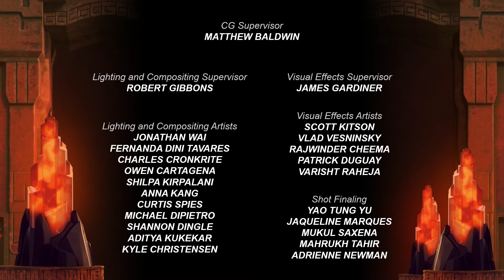KONG: King of the Apes | S02E04 | Redemption | Amazin' Adventures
Kong and his friends are summoned to New York by the world's leaders to be honored as heroes in a ceremony transmitted around the globe. Lukas and the others are overjoyed by the recognition, but all they really want to do is get back home to their loved ones. Their departure is postponed when Botila arrives, threatening the international dignitaries and displaying alarming new abilities.

KONG: King of the Apes | S02E04 | Redemption